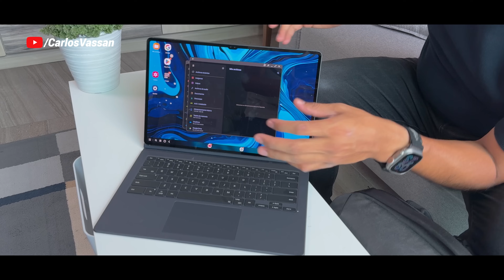¿Qué traigo en mi mochila? | Edición TECH 2024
TODOS LOS LINKS DE COMPRA:

- Galaxy S24 Ultra
- iPhone 15 Pro Max
- UGREEN anillos MagSafe
- Anillo para MagSafe
- Funda Aulumu A15 blanca para iPhone
- Tarjetero Aulumu con MagSafe
- Case para iPhone con MagSafe
- Funda Samsung con MagSafe
- Pouch Peak Design
- PowerBank UGREEN 25,000 mAh
- UGREEN Hub USB-C 7 en 1
- Cargador UGREEN de 160W
- DJI Mic 2
- Cable UGREEN USB-C de 2 Metros
- Cable Ethernet
- DJI OSMO POCKET 3
- Trípode ULANZI MT-44
- Adaptador Universal
- Mochila Peak Design
- Switch OLED
- The Legend of Zelda Tears of the Kigndom
- Audífonos SONOS Ace
- S9 Tab Ultra